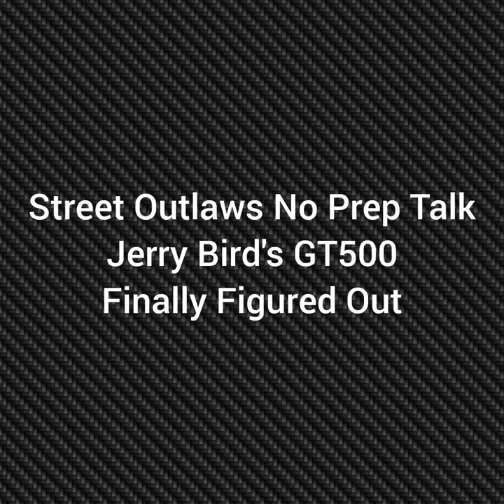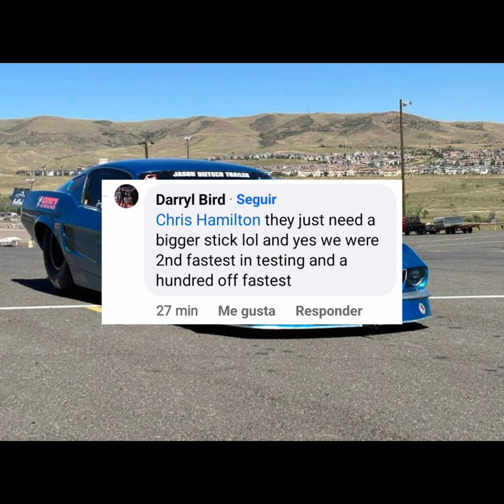Street Outlaws - Jerry Bird's GT500 Finally Figured Out & Impressive Testing for No Prep Kings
Check out Jerry Bird's Unique GT500 Mustang finally figured out, Winning Outlaw Big Tire & One of the fastest cars while testing at Galot for No Prep Kings